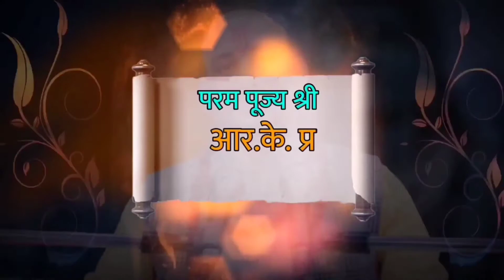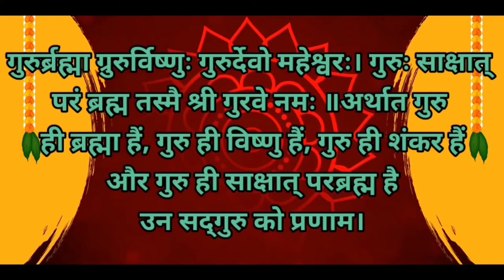बेटी पूजने के लिए भी चाहिए और वो चाहिए भी नहीं–Daughter is also needed to worship and not needed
R.K Prajapati

नमस्कार दोस्तो ,